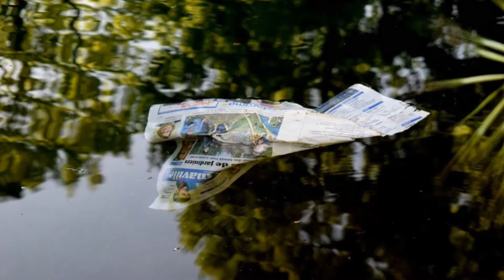" Retrouvailles " Improvisation musicale. D'Henri Franceschi.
Merci à ma fille Sarah pour toutes ses photos qui ont permis de réaliser ce petit clip.
 L'auteur.